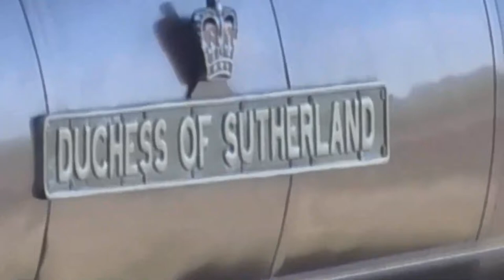Changing Places 22 04 2022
Day one of The Great Britain arrived in York from London Kings Cross. At York another locomotive took over to haul the train to Edinburgh British India Line is seen leaving the National Railway Museum and made its way to Holgate sidings, there Duchess of Sutherland passed on the main line heading into the station. A while after the empty train was hauled into the sidings and the locomotives were changed over The Duchess going to the turntable and then seen passing though the station where British India Line is waiting to leave with the train filled with passengers. A busy day for steam in York this time.

CTV Productions under the name of cedarcam have set the privacy settings of this channel to public CTV have no control over who views the content of this video. The video may contain images sound and text not suitable for kids. CTV has taken reasonable care to abide by community guidelines as set out by Youtube in the making and uploading of this video. CTV reserve the right to alter or amend the images, sound track and text content of this video at any time. CTV are not responsible for any comments, remarks or images posted and contained within the comments section of the viewing page. CTV have the right to pin, remove or report any comments posted in the comments section or hide the user from the channel. CTV has made every effort to comply with the FTC COPPA regulations 1998. Some of these videos may contain advertisements before during and after them, these have been placed by youtube, CTV does not earn any revenue from advertising. CTV would like to thank all viewers for watching and those responding to this video in the comments section.